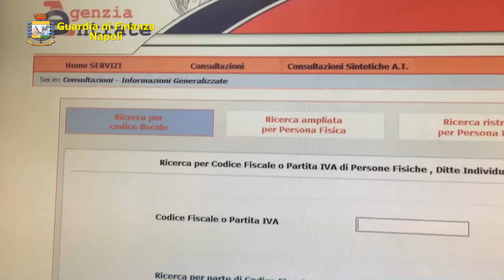Camorra: confisca di oltre 1,3 milioni di euro per le figlie di “Ciruzzo a Varchetella”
Video inoltrato delle forze dell’ordine